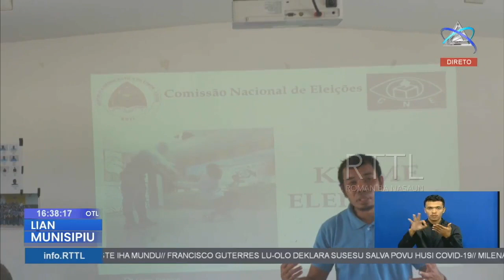PNTL Viqueque Tuir Formasaun Hodi Prepara Ba Festa Demokrasia